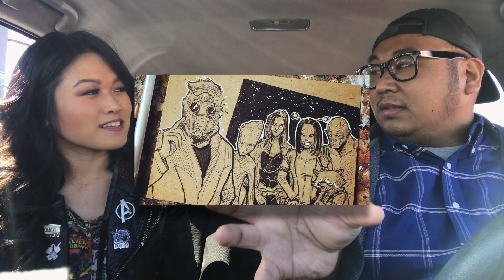Reels On Wheels: Infinity War NON-Spoiler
Reels on Wheels is back and for our 2018 Summer Movie Premiere, we are tackling Marvel’s juggernaut, Avengers: Infinity War. With the all the hype surrounding this monumental film, this will be our first ever NON-SPOILER review to share our thoughts about the MCU and our initial reactions upon seeing it for the first time! ENJOY! And go see Infinity War, today!